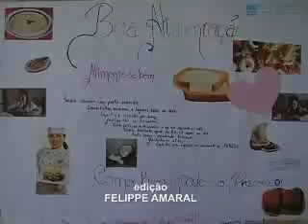Conferência Alimentar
Participaram da conferência cerca de 90 pessoas, entre alunos das faculdades de Divinópolis e profissionais da área de saúde.
Durante o evento foi ministrada uma palestra com o tema: "Alimentação saudável, adequada e solidária direto de todos!"